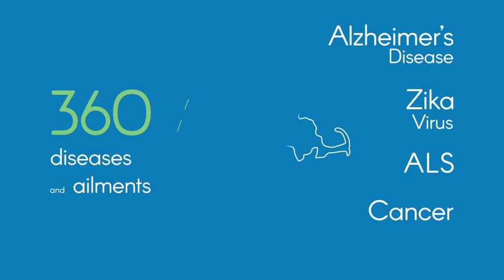MassBioEd - Inspire Youth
A video to inspire youth regarding the life sciences and how Massachusets companies are currently thriving in the industry.